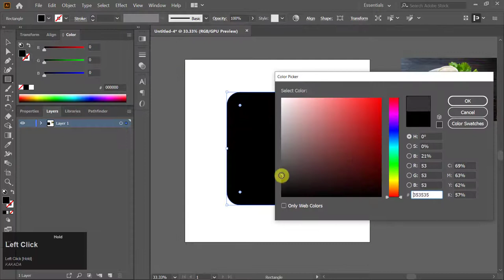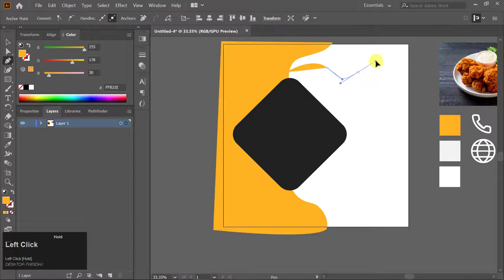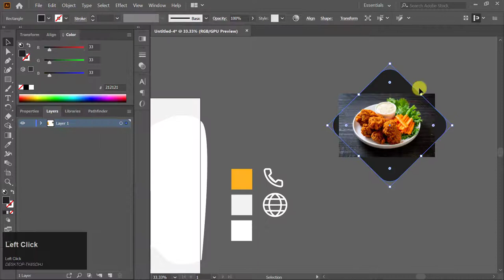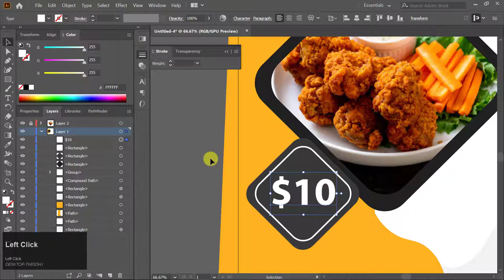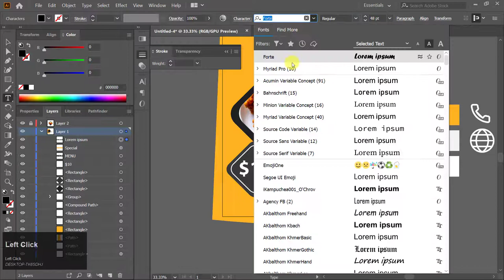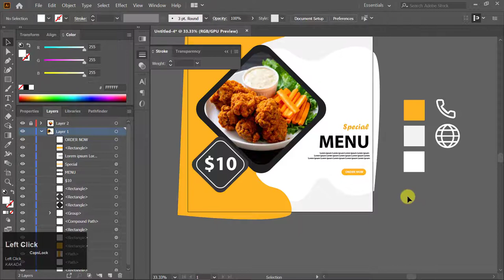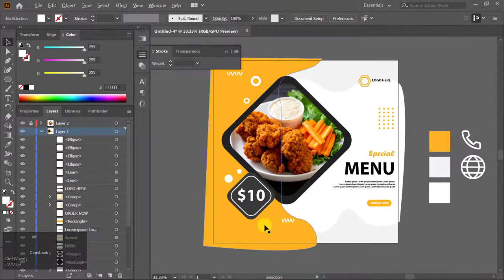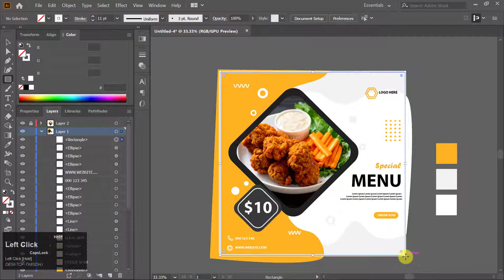illustrator tutorial - Food Menu Template Design (Borin Graphic)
This tutorial show you how to design a restaurant menu design. I hope you watch this tutorial until end. But This ideas is not mine. I got it from freepik.com